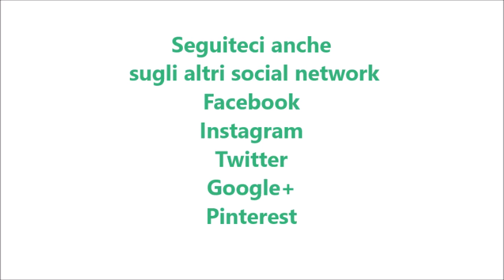Merenda tipo kinder fetta a latte per bimby TM6 TM5 e TM31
Dosi per 10 merendine circa

Ingredienti:
Per la pasta biscotto
40 g di farina tipo "00"
25 g di cacao amaro
4 uova (tuorli ed albumi separati)
100 g di zucchero
½ cucchiaino di lievito per dolci in polvere
20 g di latte
10 g di miele
1 bustina di vanillina

Per la crema:
250 g di panna fresca
200 g di latte condensato
20 g di miele
10 g di gelatina in fogli ammollata